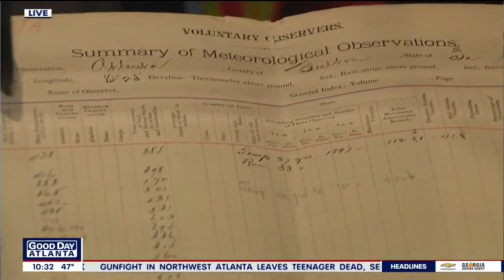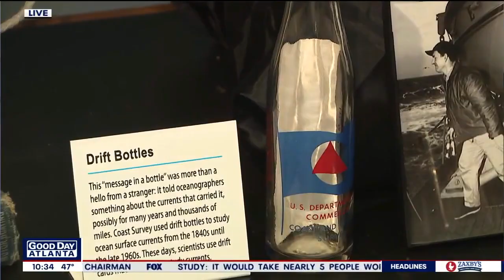Tellus Science Museum exhibit cracks open 'NOAA’s Ark'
'Treasures of NOAA’s Ark' is a new exhibit at Cartersville's Tellus Science Museum that highlights the history and impact of the National Oceanic and Atmospheric Administration.